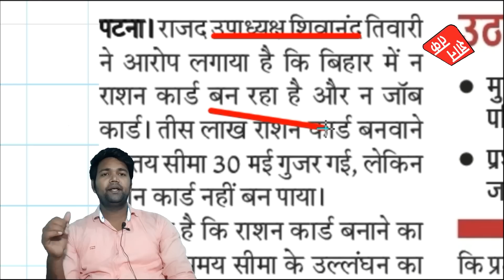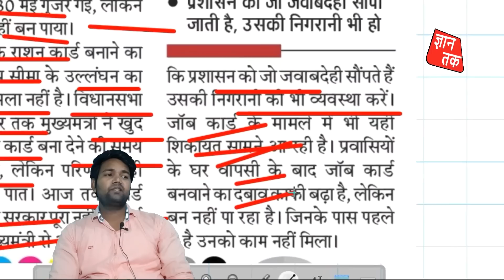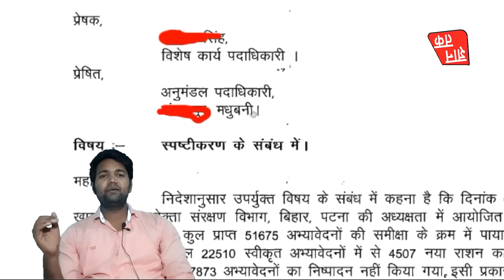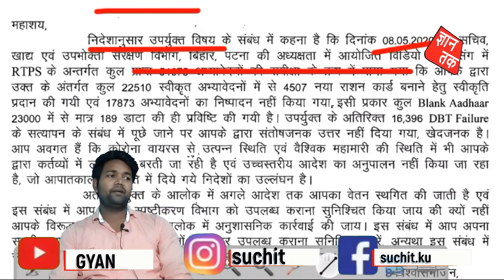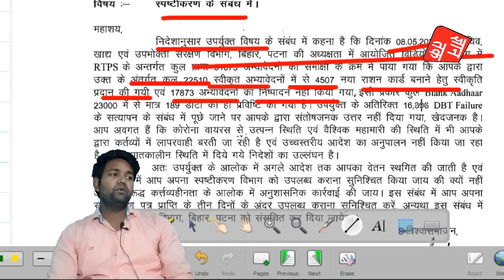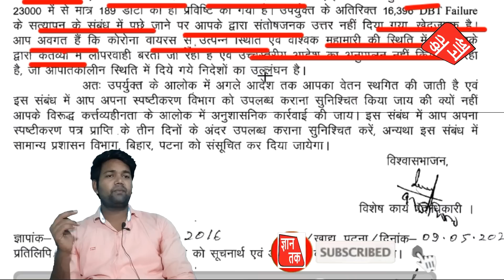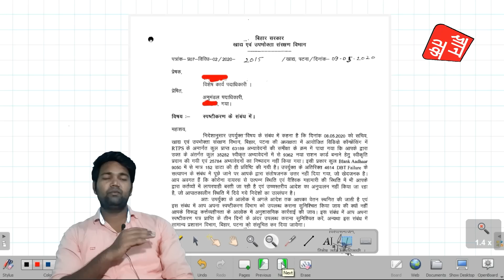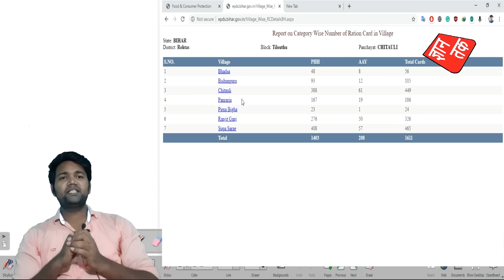जीविका वाला राशन कार्ड डाउनलोड नहीं हो रहा है | क्या गलती हुई है | राशन कार्ड कब से मिलेगा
This video explains why the ration card created by Jeevika is currently being downloaded and why it is not being downloaded yet and the list of people who are showing the name of the ration card made by Jeevika The ration card which was made by Jeevika was delayed in the subdivision.
When will Jeevika's ration card be received, when will Jeevika's ration card be started, when will Jio's ration card be downloaded .मुझे जिविका राशन कार्ड कब मिलेगा

        GYAN TAK